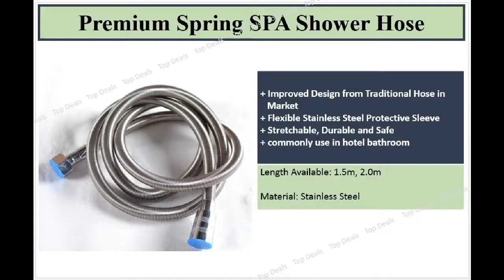Quality Shower Hose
Top Deals (Qoo10.sg)